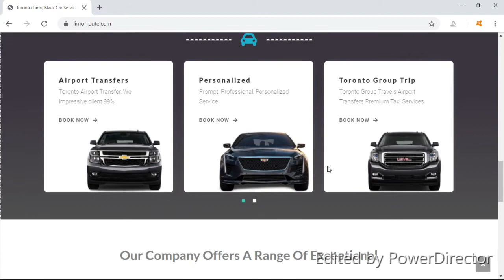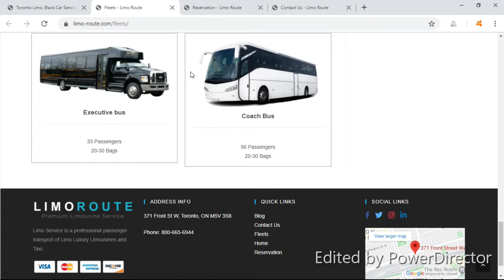Limo Route - Airport Limo & Car Service Toronto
Airport limo can be a massive problem whenever you are traveling to any new place and should you want to devote your holiday in peace and tranquility then you'll need to look for a limousine company which has solid customer reviews, quality limousine vehicles & excellent drivers. Limo Route owns a fleet of luxury limousines & black cars for you to select from, including some special limos that are sure to turn heads. You can choose from a wide selection of limousines & black cars ranging from luxury vans to stretch limousine, we have every type of limo cars available to meet your needs. Therefore, if you're trying to find a skilled and knowledgeable limo rental company in Toronto offering a handy airport limo service Toronto, Limo Route is the ideal available choice for you.

We are proud on our chauffeurs, they are highly trained professionals. Our chauffeurs are extremely social and can help you move around the city like your guide, from 1 attraction to the other. They will be at your service throughout the period to get you on time to anywhere you want to be. The chauffeurs are extremely amiable also. Our professional and courteous chauffeurs have the ability to follow your itinerary and can help you in getting around Toronto and surrounding areas without difficulty. Our courteous chauffeurs will be well prepared and waiting for you as soon as you're all set to leave. You are able to secure the most lavish limousine that's chauffeur driven to make you truly feel comfortable and relaxed during your trip.

Therefore, if you're searching for a luxury and seasoned chauffeur company offering professional airport limo service at Toronto Pearson airport, Limo Route is an excellent available choice for you. You're able to reach Toronto's concert venues in a lot of ways with us. We have got a great fleet of luxury limousines and black cars available 24 hours.

Address: 371 front st west Toronto ON, M5V 3S8